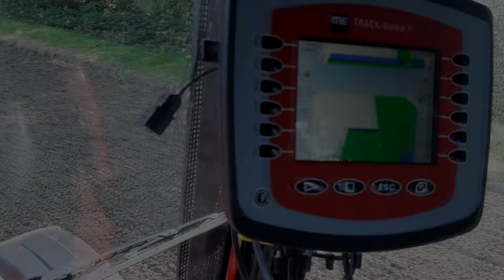🇵🇱Siew pszenicy 2021 na dwa ciągniki🌾Zetor Forterra 115 & Massey Ferguson 5425 | Kverneland Accord 🔥